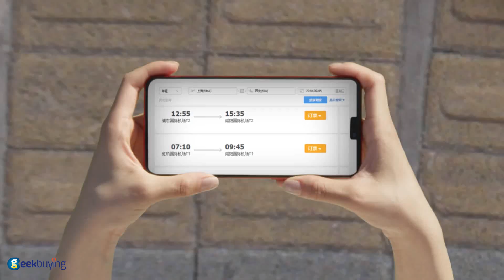Gorgeous Performance of Honor 8X & Honor 8X Max Screen Display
Honor 8X
6.5-inch 2340x1080px display
HiSilicon Kirin 710 chipset
4GB or 6GB of RAM
Rear camera: 20MP f/1.8 + 2MP
Front camera: 16MP f/2.0
3,750mAh battery

Honor 8X Max
7.12-inch 2244x1080px screen
5,000mAh battery
Snapdragon 636 + 4GB of RAM/Snapdragon 660 + 6GB
Main camera: 16MP f/2.0 + 2MP
Secondary camera: 8MP f/2.0